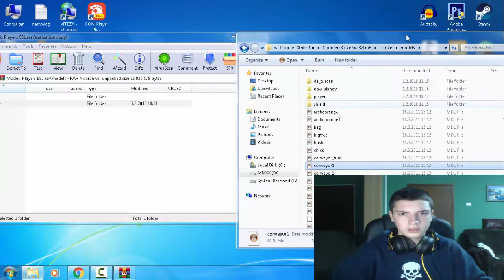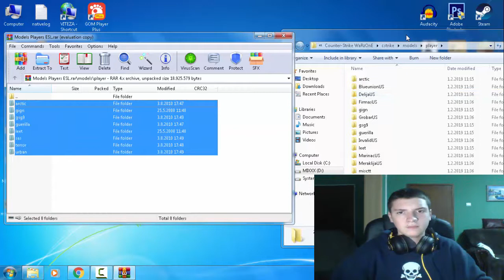Tutorijal kako imati ESL modele u CS 1.6